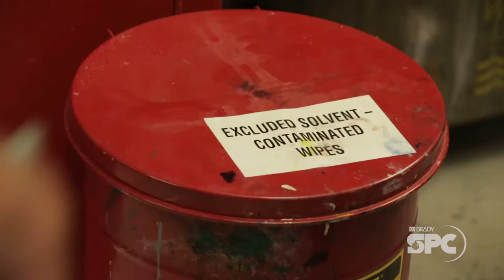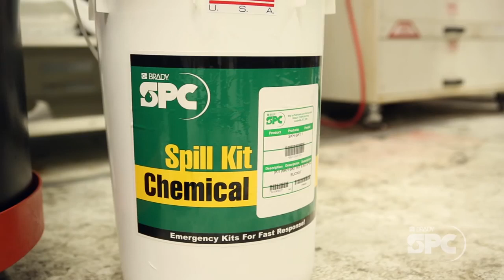Brady SPC General Maintenance vs Spill Response